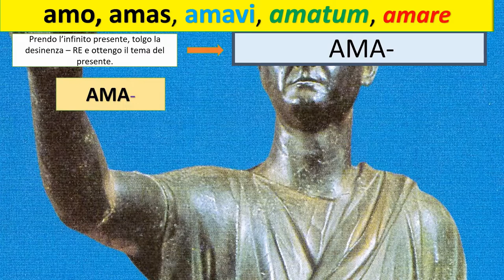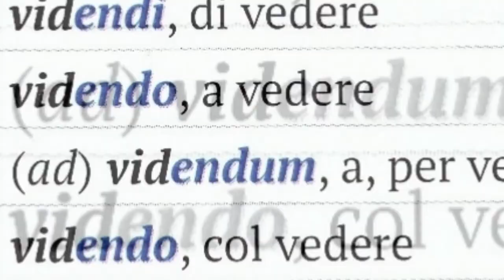Il gerundio latino (formazione e declinazione)